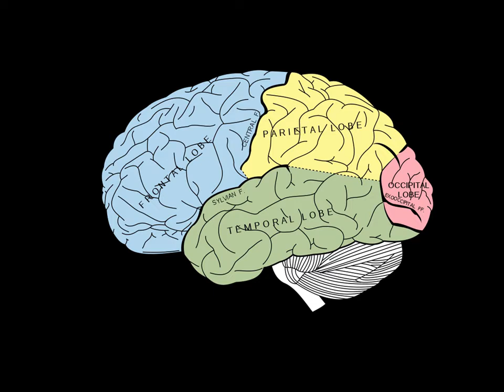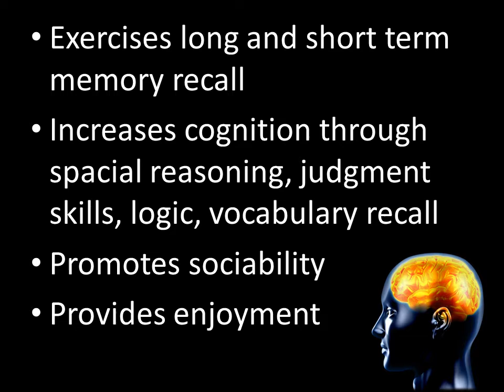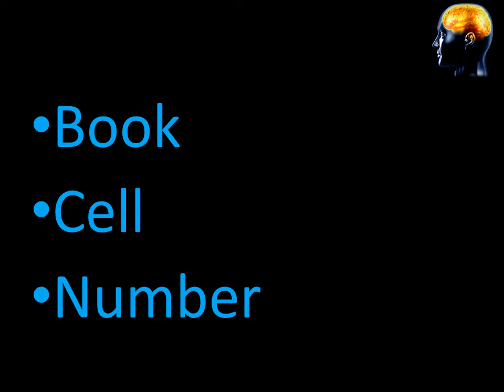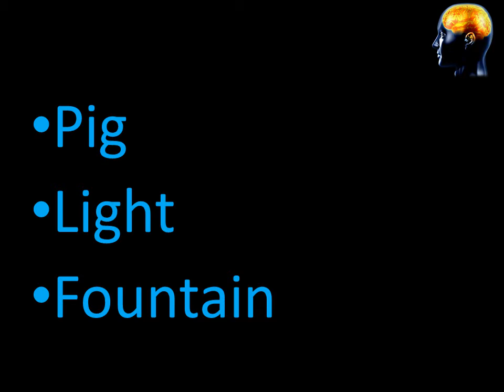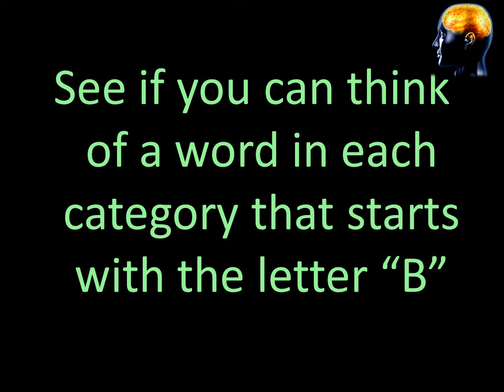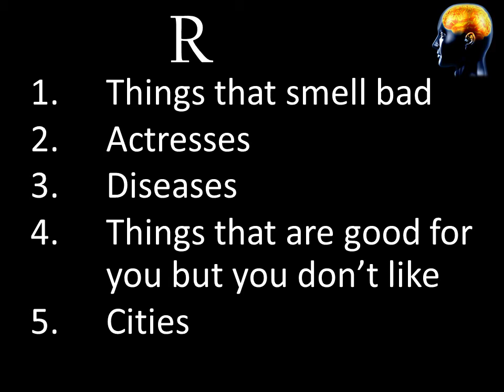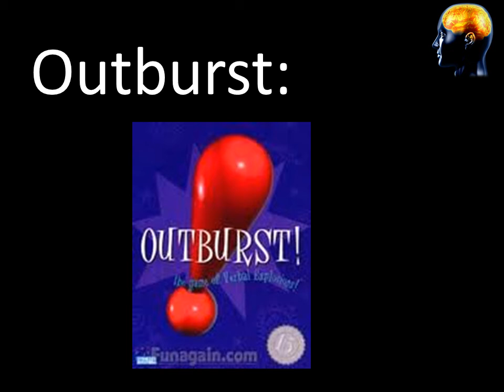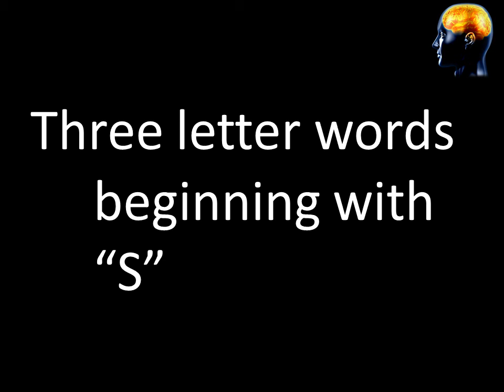Strengthen Your Memory using Board Games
Learn some fun ways to use Board Games to strengthen your memory and improve your thinking.